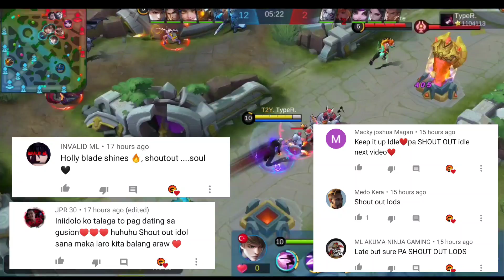TOP 1 GLOBAL S14 GUSION ULTRA SPEED COMBO 19 KILLS NO MERCY ~ GUSION GAMEPLAY BY TYPER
I LOVE ALL MY SUBSRIBER ♥️♥️♥️

SEND YOUR BEST GUSION MOMENTS
HERE 👇

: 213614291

HATE GUSION GOD
HATE GUSION GAMEPLAY
HATE GUSION MONTAGE
HATE GUSION SAVAGE
HATE GUSION MANIAC
HATE THE GOD OF GUSION
GUSION MONTAGE
GUION GAMEPLAY
GUSION
 HOW TO USE GUSION GUSION TUTORIAL GUSION SAVAGE
 GUSION MANIAC
 GUSION HIGHLIGHTS
GUSION DOFFENSHMIRTZZ
GUSION YASUE
 GUSION SYNO
GUSION DOGIE
 GUSION KID
GUSION FAST FARM
GUSION ITEM AND BUILD
GUSION TRICKS AND TIPS
 GUSION HOW TO GANK
GUSION FAST KILL
GUSION UNKILLABLE
GUSION FIRSTBLOOD
ML GUSION
GUSION TUTORIAL
GUSION
GUSION FASTHAND
TOP GLOBAL GUSION
TOP 1 GLOBAL GUSION